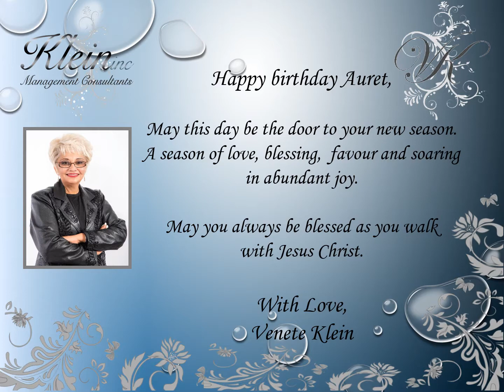Happy Birthday Auret